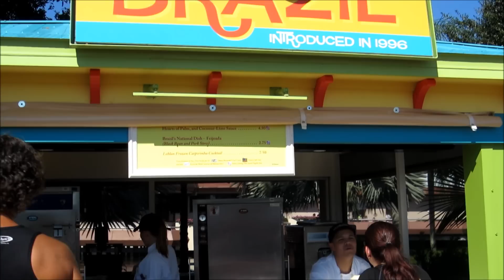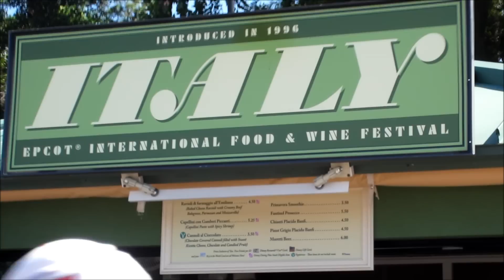Epcot International Food & Wine Festival